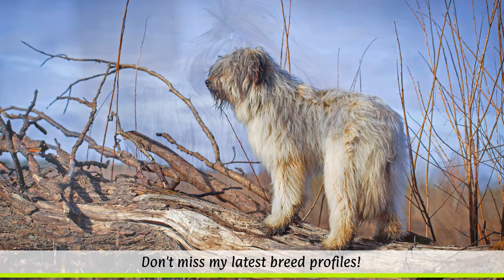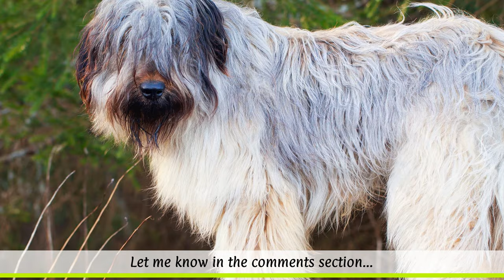► Briard Breed [2020] Temperament & Training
In this breed profile you will find all the important facts about the Briard:
► Intro 0:00
► Briard History & Origin 0:46
► Briard Appearance 1:42
► Briard Temperament & Training 2:38
► Briard Exercise, Care & Health Problems 3:21

Briard Breed Profile Training Guide
Cool Briard Hoodie
Funny Briard Mug